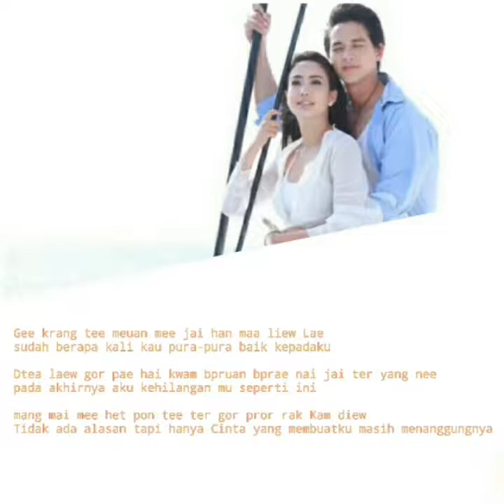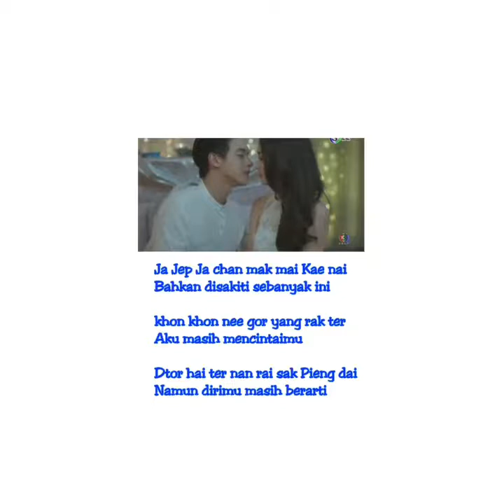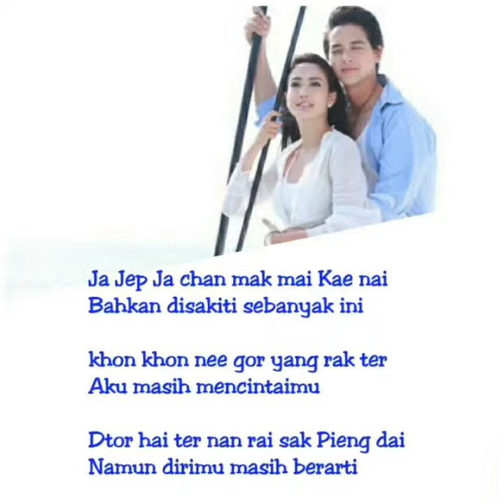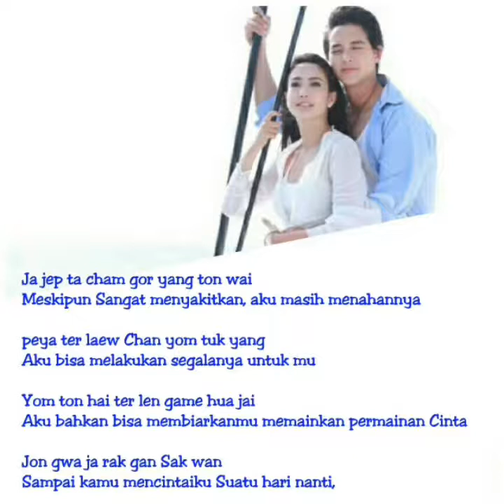Game of love - Stamp Apiwat ( ost game sanaeha)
Judul: game of love
Artis: stamp Apiwat
Ch 3 Thailand Music